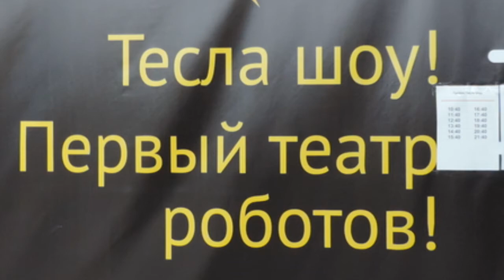Музыка из электрических разрядов. Тесла-шоу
Музыка  из разрядов электричество. Такой метод впервые продемонстрировал Никола Тесла. Сейчас его освоили пока еще немногие музыканты.